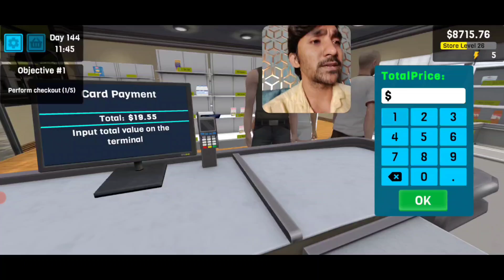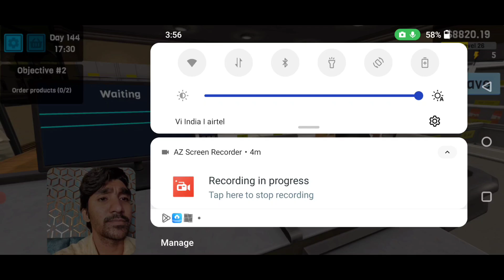managing supermarket simulator | supermarket simulator tips | supermarket simulator game kannada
managing supermarket simulator | supermarket simulator game | game kannada | game karanataka

Here’s a YouTube video description for your Managing Supermarket Simulator | Supermarket Simulator Tips | Supermarket Simulator Game in Kannada:

Title: Managing Supermarket Simulator | Supermarket Simulator Tips | Kannada Gameplay 🎮🛒

Description:
ನಮಸ್ಕಾರ! ಈ ವೀಡಿಯೋದಲ್ಲಿ ನಾವು Supermarket Simulator Game ಅನ್ನು ಆಡುವ ಮೂಲಕ, ಹೇಗೆ ಸುಲಭವಾಗಿ ನಿಮ್ಮ ಸೂಪರ್‌ಮಾರ್ಕೆಟ್ ಅನ್ನು ನಿರ್ವಹಿಸಬಹುದು ಎಂದು ನೋಡುತ್ತೇವೆ. Supermarket Simulator Tips ಹಂಚಿಕೊಳ್ಳುವ ಮೂಲಕ, ನಿಮ್ಮ ಆಟವನ್ನು ಮತ್ತಷ್ಟು ಸುಗಮ ಮತ್ತು ಆಸಕ್ತಿದಾಯಕವಾಗಿಸಲು ನಾವು ಕೆಲವು ಸೂಕ್ತ ಸಲಹೆಗಳನ್ನು ನೀಡುತ್ತೇವೆ.

📌 ಈ ವೀಡಿಯೋದಲ್ಲಿ ನೀವು ನೋಡಲಿರುವುದು:

Managing Supermarket Simulator ಆಟದ ಪರಿಚಯ

Supermarket Simulator Tips: ಉತ್ತಮ ಮಾರ್ಕೆಟಿಂಗ್, ಸ್ಟೋರ್ ನಿರ್ವಹಣೆ, ಮತ್ತು ಗ್ರಾಹಕ ಸೇವೆ

ಆಟವನ್ನು ಹೆಚ್ಚಿಸುವ ಮತ್ತು ಉದ್ದಿಮೆ ನಿರ್ವಹಣೆಯ ಸೂಕ್ತ ರಹಸ್ಯಗಳು

Kannada ಕಾಮೆಂಟರಿ ಮೂಲಕ ಹಾಸ್ಯ ಮತ್ತು ಆಟದ ಪ್ರಾಮಾಣಿಕ ವಿಮರ್ಶೆ

ಈ ವೀಡಿಯೋವು ನಿಮ್ಮನ್ನು Supermarket Simulator ಆಟದಲ್ಲಿ ಉನ್ನತ ಮಟ್ಟಕ್ಕೆ ತಲುಪಿಸಲು ನೆರವಾಗುತ್ತದೆ. ನೀವು ಯಾವ ರೀತಿಯಲ್ಲಿ ಸ್ಟೋರ್ ಅನ್ನು ಉತ್ತಮವಾಗಿ ನಿರ್ವಹಿಸಬಹುದು ಎಂಬುದರ ಕುರಿತು ಹಲವು ಉಪಾಯಗಳನ್ನು ನೋಡಬಹುದು!

🔔 GameGi ಚಾನೆಲ್‌ಗೆ ಸಬ್‌ಸ್ಕ್ರೈಬ್ ಮಾಡಿ ಇನ್ನೂ ಹೆಚ್ಚಿನ gaming tips ಮತ್ತು simulation games ಕುರಿತು ಕನ್ನಡದಲ್ಲಿ ವೀಡಿಯೋಗಳನ್ನು ಪಡೆಯಿರಿ:
[Insert Channel Link Here]

👉 ನೀವು Supermarket Simulator ಆಟದಲ್ಲಿ ಯಾವೆಲ್ಲಾ ಟಿಪ್ಸ್ ಹಂಚಿಕೊಳ್ಳುವಿರಿ?

🎥 More Kannada Gaming Videos:

Simulation Games

Managing and Strategy Games in Kannada

Gaming Tips and Tutorials

This description introduces the game, offers helpful tips, and is tailored for your Kannada audience. Let me know if you'd like any edits!